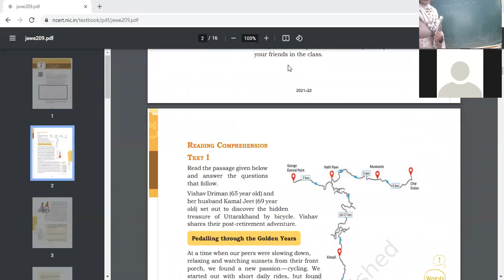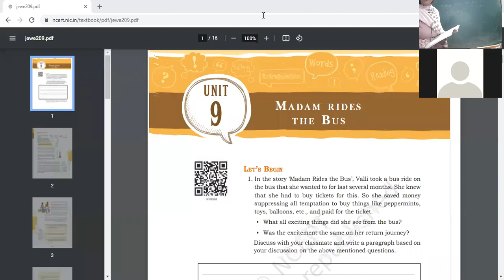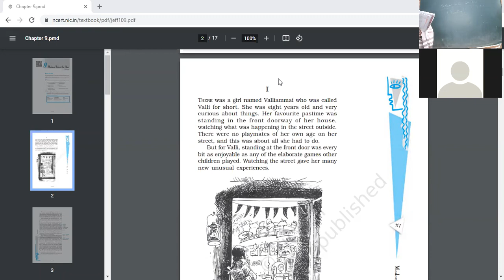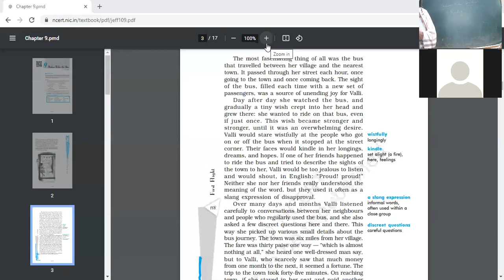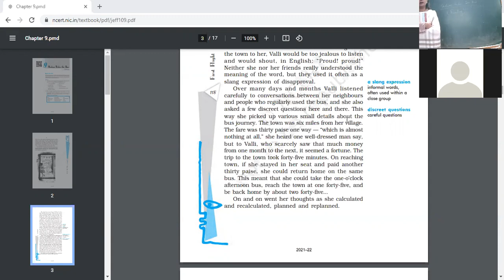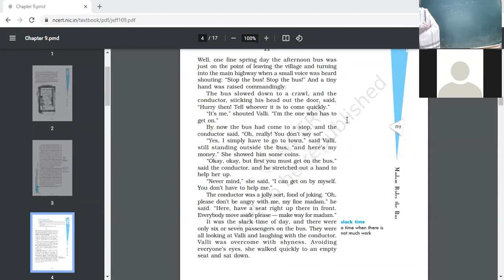10.2.22 eNG x b